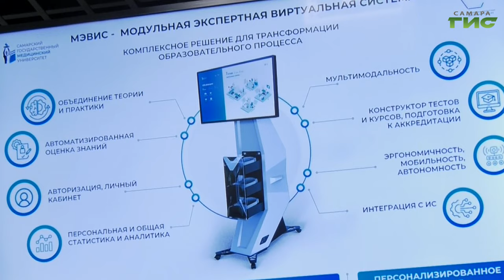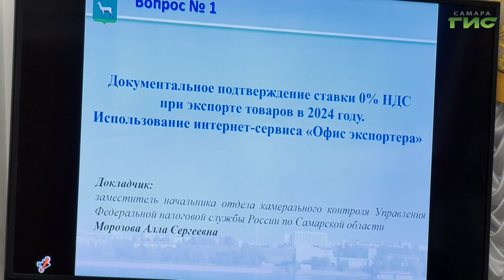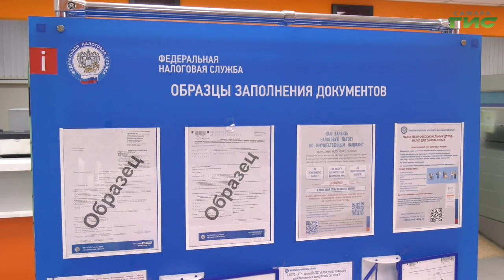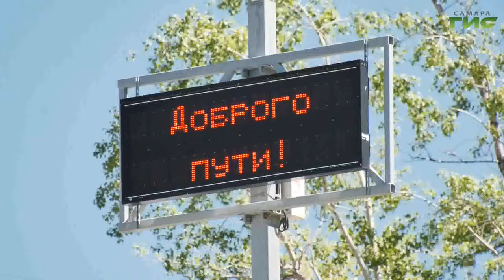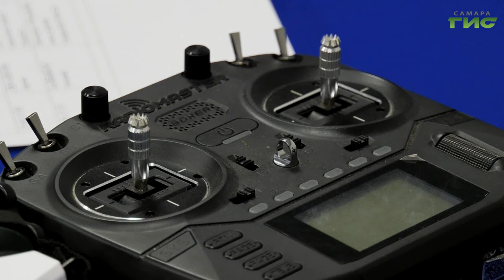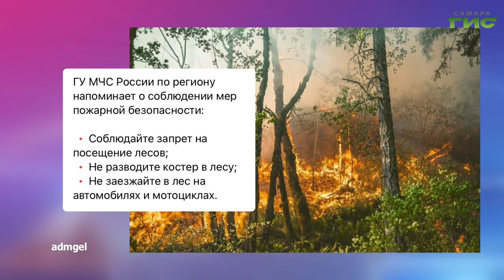"События" от 24.05.2024 (вечер)